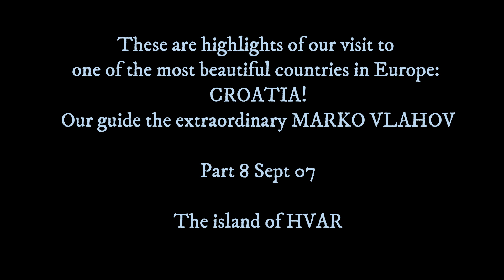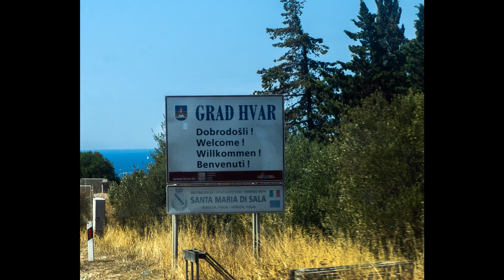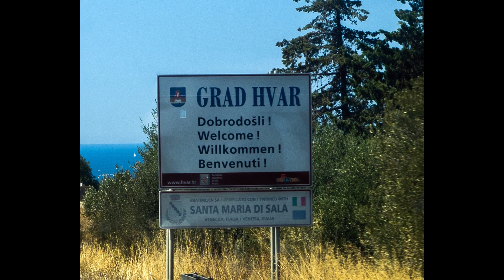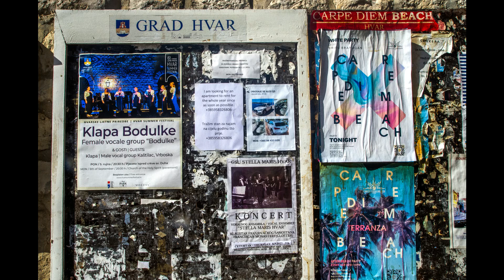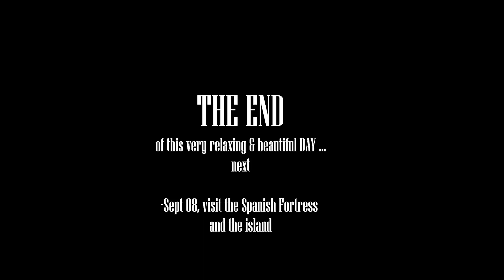INCR CROATIA 2022 Part 8 Sept 07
Farewell SPLIT and visit HVAR - 1st day